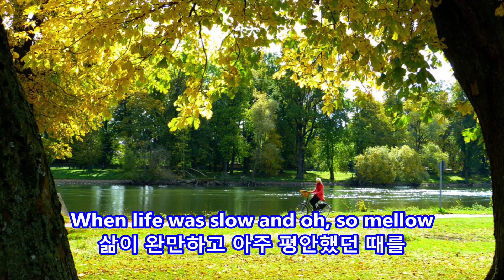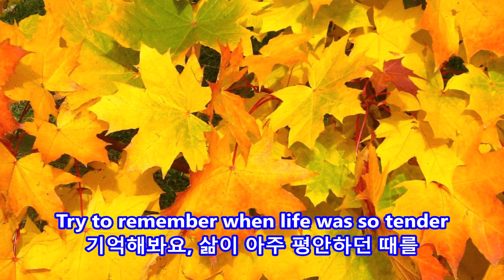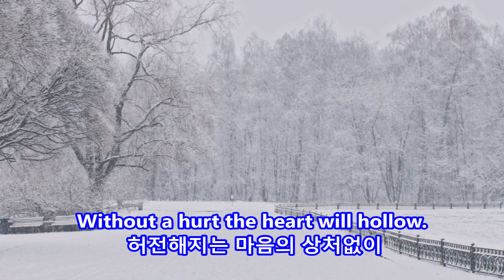Try to Remember - Nana Mouskouri: with Lyrics(가사 번역) || (기억해봐요)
(기억해봐요)
Nana Mouskouri